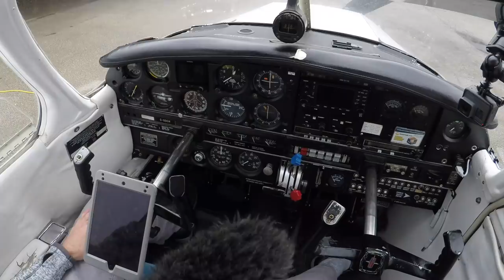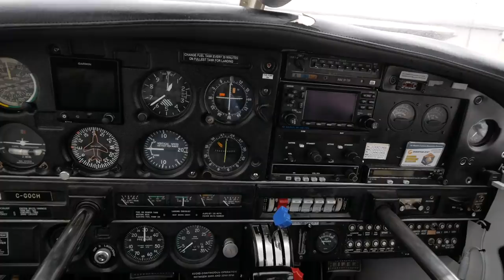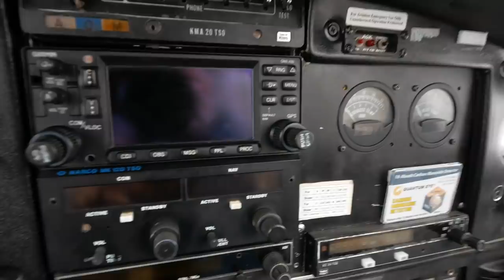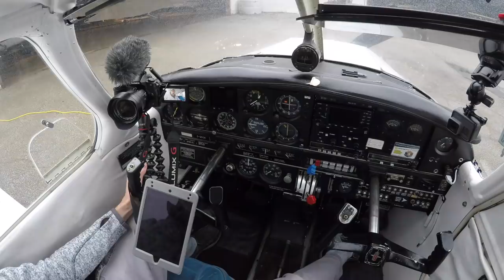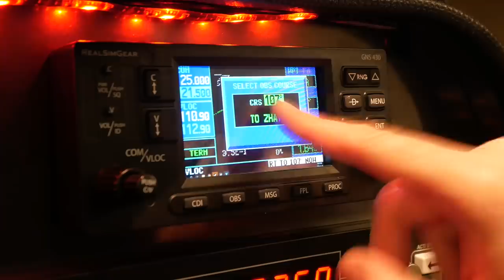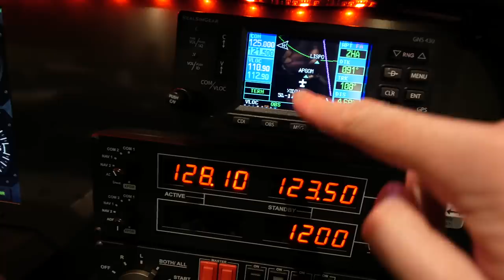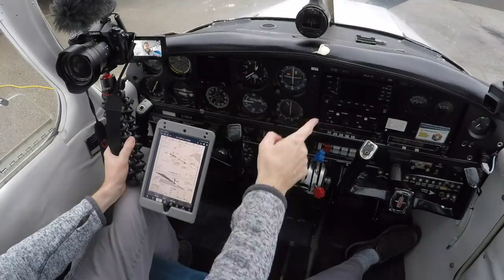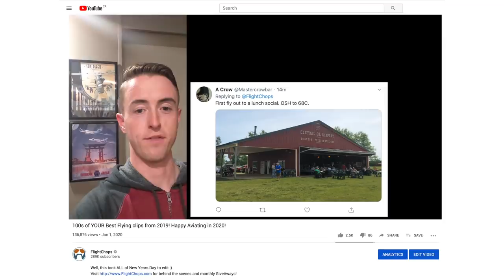Instrument Rated! How I FINALLY passed the Flight Test!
Took 5 years of blood, sweat and tears, but here we are!

Stand by for details on the sim give away - ideally join the Flight Chops mailing list so you get the news when we implement the plan to execute that.

Thanks to ALL the mentors that have helmed me along the way.
For this video, I want to shout out Dennis Simo and Jason Miller from TFP.

Dennis runs Next Level Flight Training (NLFT) of Milton, Ontario,
providing flight training for various licences and aircraft types.
NLFT’s mission is to help make your experience as a pilot safer, more efficient, and more fun.
New planes, new places, and new ratings are just around the corner.

Jason from TFP has been an inspiration since before I started Flight Chops.
I was listening to his pod cast in 2008 when I wasn’t even current at the time!
Here’s the link to the episode that he was inspired to make after talking to me while I was planning this IFR flight test debrief episode:

(in this case quite literally a you guys convinced me to let this final version run long after reviewing the rough cut)

iCloth Avionics:

for behind-the-scenes content, epic giveaways and search episodes by aircraft type!